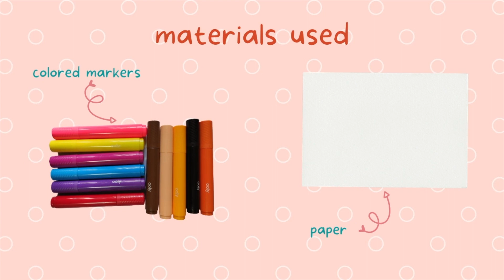How to Draw a Cute Seahorse | Simple and Easy Drawing Tutorial | Sea Creatures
How to Draw a a Cute Seahorse. SIMPLE and EASY tutorial for beginners.

ArtIskul channel teaches drawings/art for all ages.
Feel free to click the pause button as you draw or you can adjust the speed.

You can Submit your artwork to ArtIskul and we’ll feature it on our Facebook account:

Music from Free To Use Music